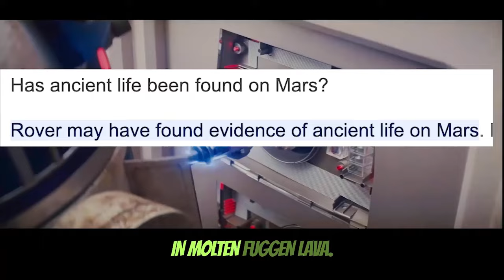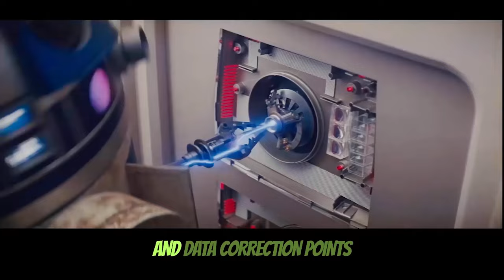R2-D2 SPEAKS! The REAL hero of STAR WARS - EMPIRE STRIKES BACK #31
From R2-D2 SPEAKS! The REAL hero of STAR WARS!

 A HILARIOUS and EYE-OPENING Youtube comedy series with Australian and international comedy legend, Brendon Burns as the voices of R2-D2, Chewbacca and other previously unvoiced characters in the STAR WARS saga.

From Bossk to brand new repeat characters. If you love STAR WARS and have been praying for a new canon accurate series. This is for you!

As told from the perspective of the unsung hero of the whole saga - A little unnoticed foul mouthed blue-collar worker, AI astromech droid. Who was there from start to finish and saved the day on countless occassions. Reimagined as he was intended before the censors worked around his foul mouth using a series of beeps instead.

This will blow your mind as to what you've never noticed or realised before. In the vein of SOUTH PARK, The Simpsons and FAMILY GUY - this is a far more biting SATIRE of our current era and what lies ahead in 2025, than first meets the eye.